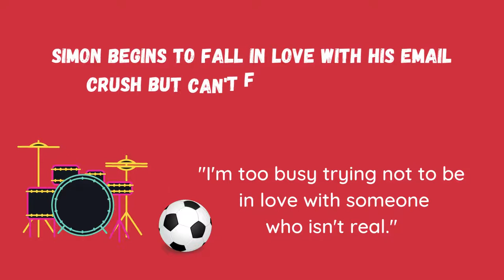Simon Vs The Homo Sapiens Agenda Book Trailer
Albertalli, Becky. Simon vs The Homo Sapiens Agenda. Balzer + Bray, 2015